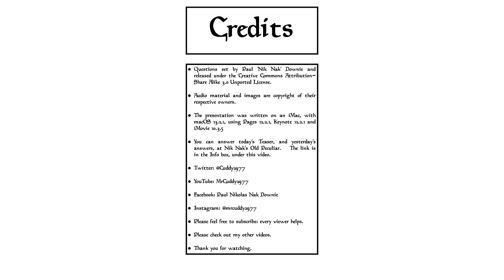Nik Nak’s Daily Teaser — 31st March 2023.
This is the DailyTeaser for 31stmarch : complete with a quote from RenéDescartes

If you’d like to take part, you need to put your answers on today’s Daily Teaser post,